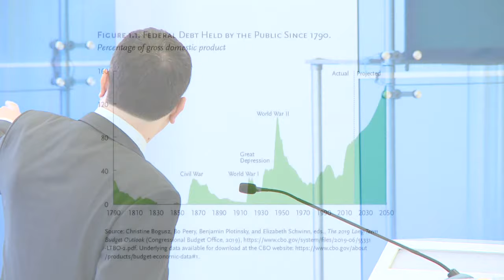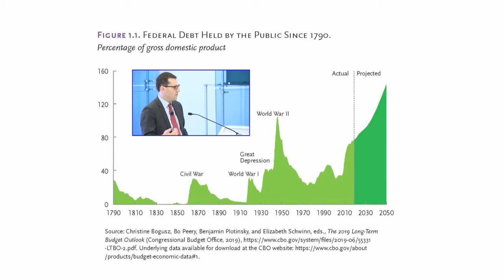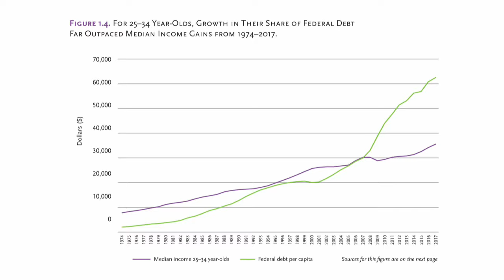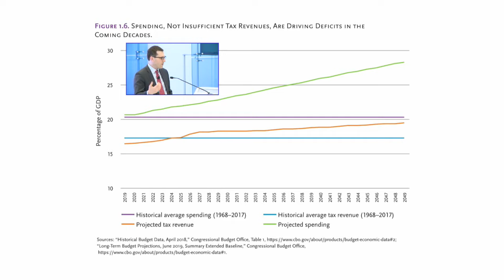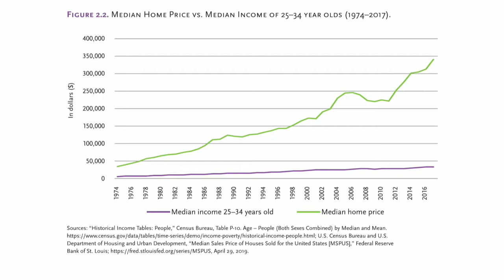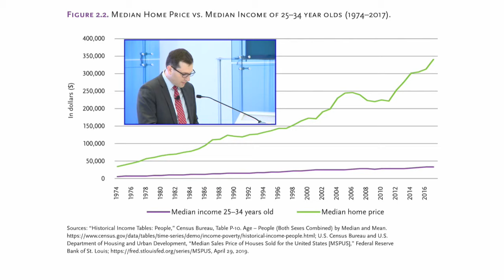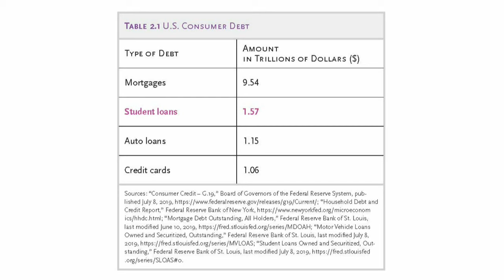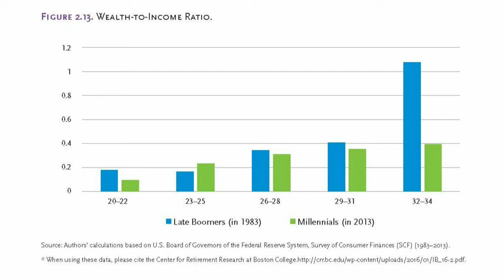Fear your future: A book event with Philip Klein | LIVE STREAM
Millennials rising through the workforce today can expect to soon confront a broken retirement system, skyrocketing living costs, and crippling levels of public debt inherited from the baby boomers. This has led many to swing left politically, believing that only bigger government can answer these challenges. In “Fear Your Future: How the Deck Is Stacked Against Millennials and Why Socialism Would Make It Worse” (Templeton, 2019), Philip Klein holds previous generations accountable for saddling millennials with untenable economic prospects and articulates the dangers millennials face if they put their faith in government over markets.

Please join AEI for a conversation between Washington Examiner Executive Editor Philip Klein and AEI’s Yuval Levin on why millennials should champion fiscal responsibility if they wish to create better opportunities for their successors than they received.